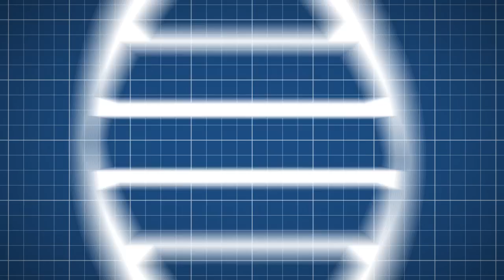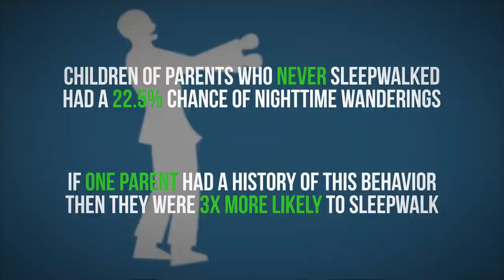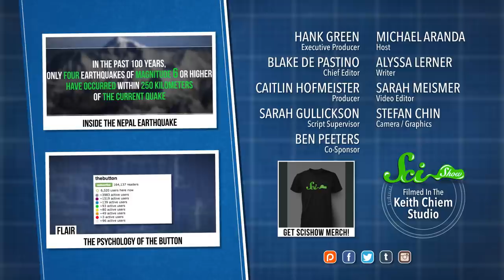Evolution & The Science of Popular Music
This week, researchers reveal the single most important influence on music since 1960. Also, turns out that sleepwalking and sleep terrors are genetically linked.

“Australia ICC CWC2015 champions Australia is awesome" - cool_cab
“Hi Cindy! Love you lots my lovebug :3” - Isaac
“Lexi and Noah follow your dreams and never stop learning.” - Mike Ferullo
“Science is never wrong because it can correct itself. Thank you SciShow!” - Kamlanjan
“I’m awesome, and so are you for reading this!” - Brad Reed
“Hey Melonie Johnson! You are super freaking awesome!” - Garret Yeats
“Hello, Pablo Penguin! If you see this, Love you!” - Becca Rangel
“Hear ye, hear ye! Please partake of our Renaissance Dancing! - Darius the Dancer